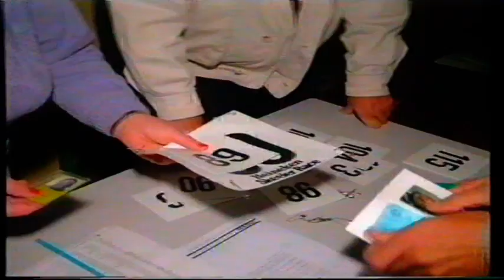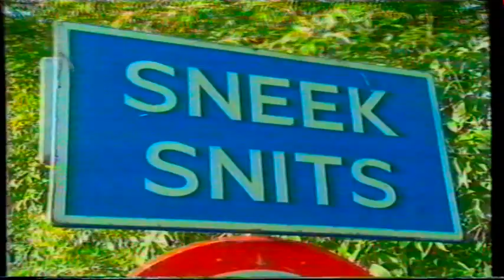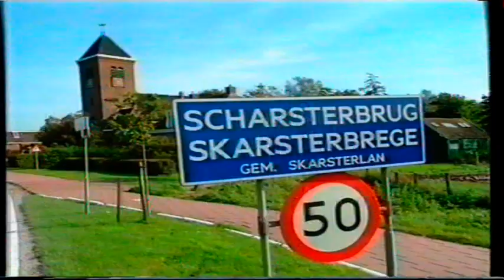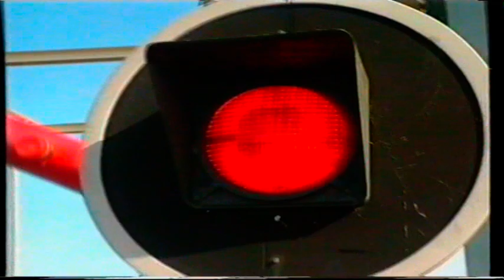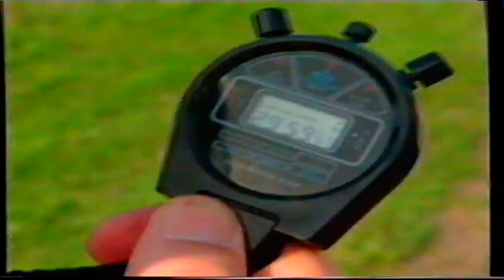Skeeleren Heineken Elfsteden Skeelerrace 1988